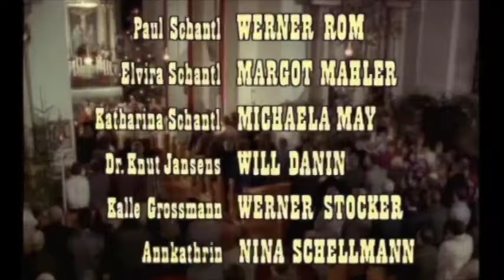Schafkopfrennen Folge 2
Meine Szenen aus Folge 2

Schnitt: Julia Simbeck